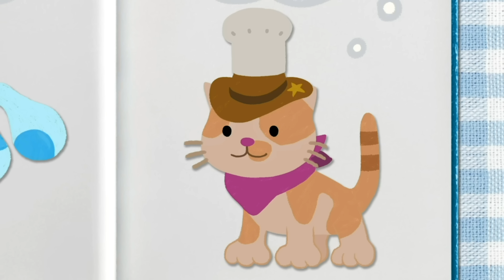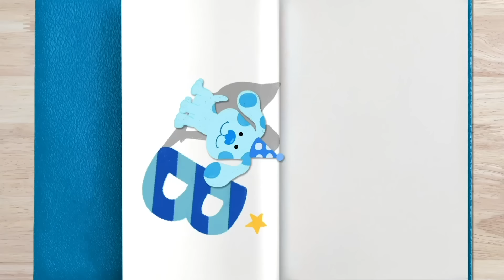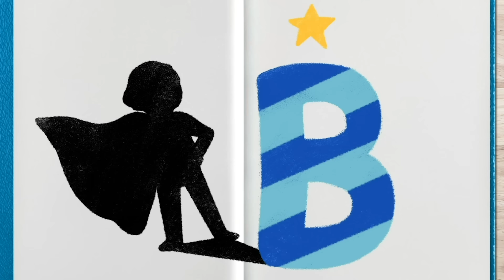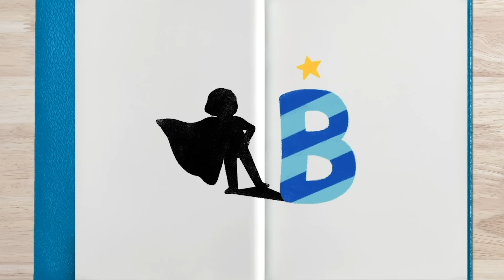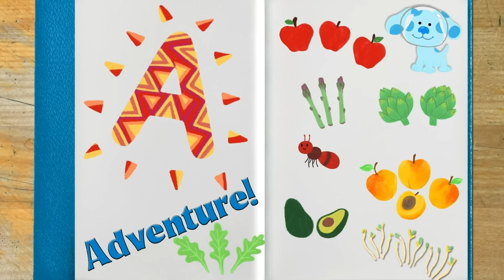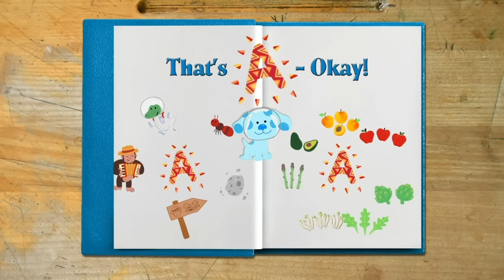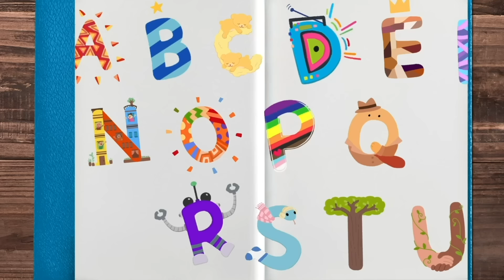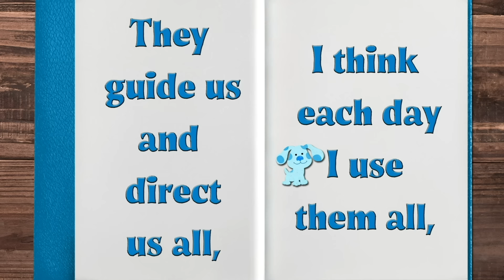The Letter 'G' Alphabet Song With Blue! | ABC Song | Blue's Clues & You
It's Blue's Big Adventure Alphabet Song  with the letter G! The "G Song" is all about going with Gus to the gardening party!

**ADVERTISEMENT**